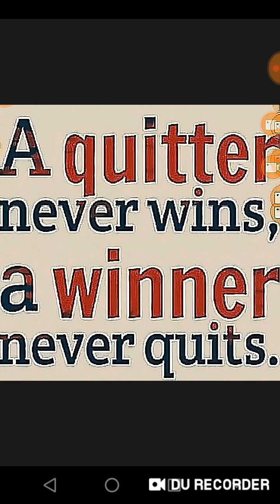SUERTRES @ SWER3 PREDICTION 07-05-19.....Just √ try